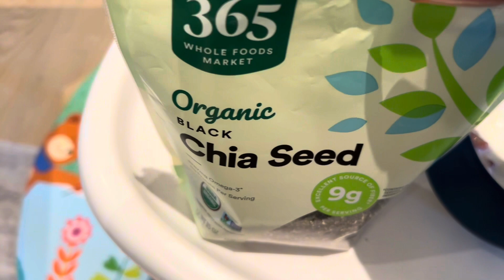It’s Park Day!!!(should have been uploaded this!)